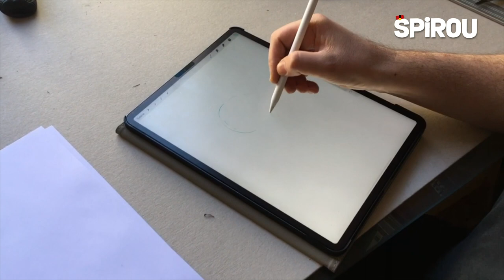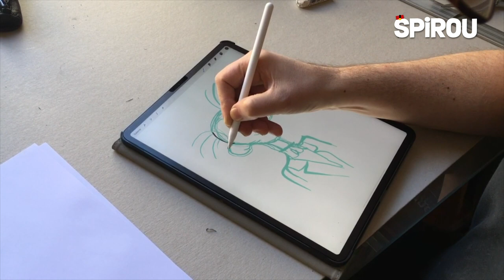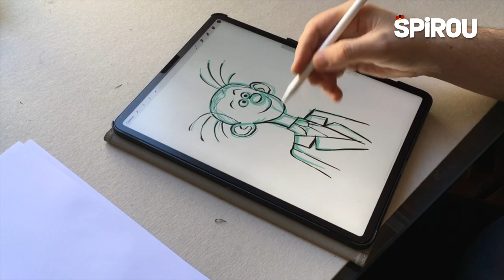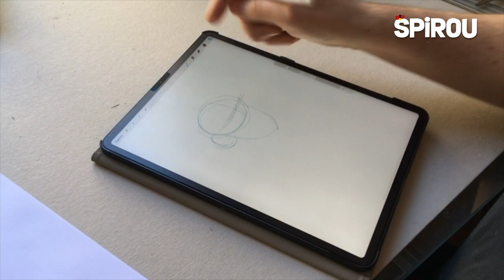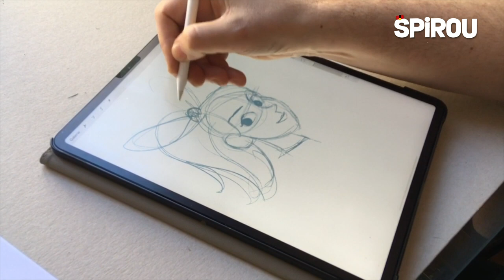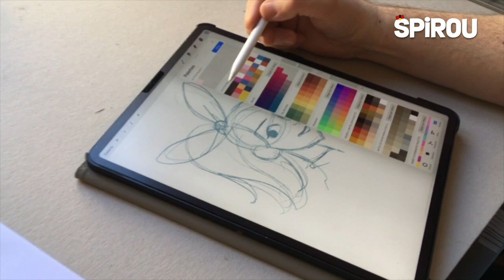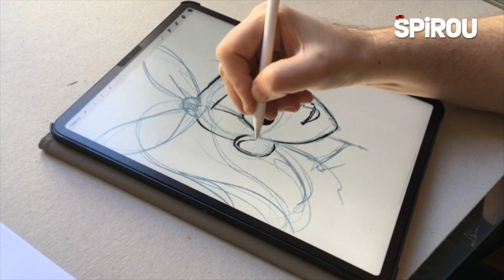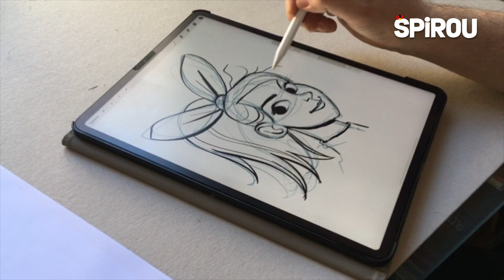Masterclass pour dessiner Fantasio et Seccotine par Benoît Feroumont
Les conseils d'un grand pro pour devenir (peut-être) un jour dessinateur dans le Journal Spirou ! Benoît Feroumont, l'auteur de la série "Le Royaume" et des albums "Le Royaume de Blanche-Fleur" et "Fantasio se marie" nous ouvre les portes de son atelier. Il nous donne quelques trucs et astuces pour dessiner deux personnages de l'univers Spirou.